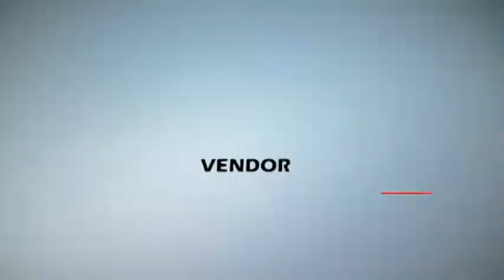Export Towing in Medford, MA | FindTruckService.com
Find Truck Service Vendor - Export Towing in Medford, MA provides 24 Hour Towing & Recovery as well as Mobile & Shop Service for Truck, Trailer, and Tire Repair.
- US Truck Repair & Breakdown Service Database!